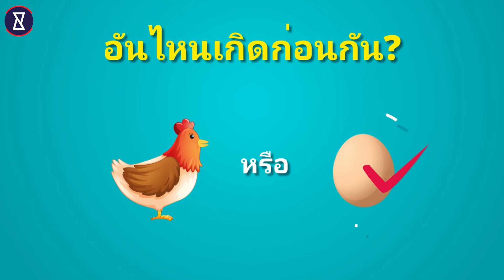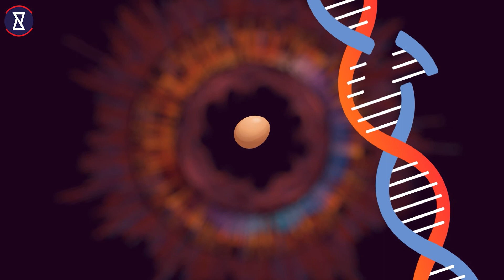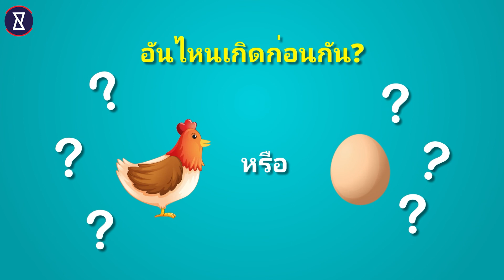อันไหนเกิดก่อนกัน? ไก่หรือไข่ | มากรู้มากเห็น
อะไรเกิดก่อน ไก่หรือไข่? ในตอนแรกอาจฟังดูเป็นคำถามง่ายๆ แต่เมื่อลองคิดดูแล้ว มันง่ายอย่างนั้นจริงหรือ? ไข่มาจากไก่ แต่ไก่มาจากไข่! และวัฏจักรนี้ดำเนินไปตลอดกาลตั้งแต่สิ่งหนึ่งมาก่อนอีกอันหนึ่งชั่วนิรันดร์ วันนี้เราจะมาดูกันว่าวิทยาศาสตร์สามารถช่วยเราได้คำตอบหรือไม่ คุณอยากรู้ไหม?
Which came first, the chicken or the egg? At first, it may sound like a simple question, but when you think about it, is it really that simple? Eggs come from chickens BUT chickens come from eggs! and this cycle continues forever since one perpetually comes before the other. Well, today we are going to see if science can help us with the answer. YouCurious?

คุณรู้ข้อเท็จจริงของ YouCurious Thai หรือไม่?

วีดีโอ มากรู้มากเห็น ยอดนิยม :

มากรู้มากเห็น :
ช่องสำหรับคนมากรู้มากเห็น ด้วยการรวมคำสองคำระหว่างคำว่า ""เป็นไปได้"" และ ""เป็นไปไม่ได้"" เข้าด้วยกัน เราทุกคนเคยได้ยินเรื่องแปลกๆและคิดว่า ""มันเป็นไปไม่ได้!"" แต่เราจะนำเสนอความจริงและเรื่องแปลกๆที่จะทำให้ทุกคนทึ่ง วีดีโอเหมาะสำหรับผู้ชมอายุ 13 ปีขึ้นไป ซึ่งไม่เพียงแต่จะเปิดเผยความจริงที่ผู้ชมอาจจะยังไม่รู้และเรื่องแปลก แต่จะช่วยให้ผู้ชมเข้าใจเรื่องนั้นๆ เข้าถึงความสนุกสนานและสร้างสรรค์ ด้วยอนิเมชั่นสุดเจ๋ง!